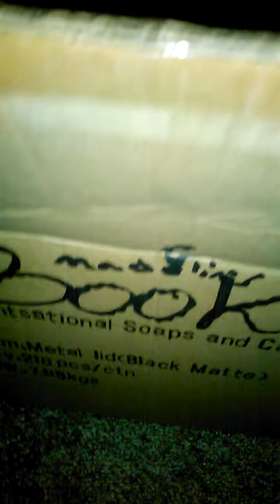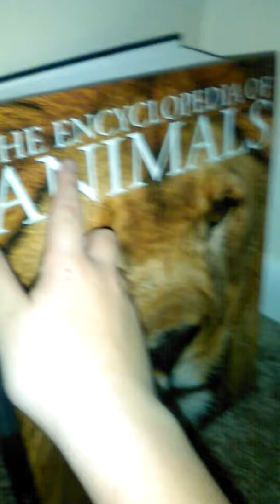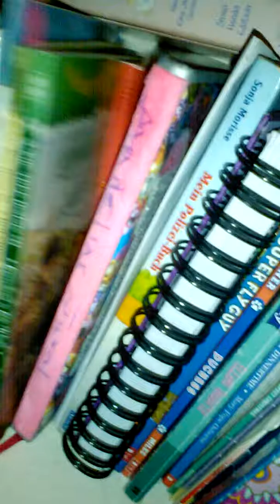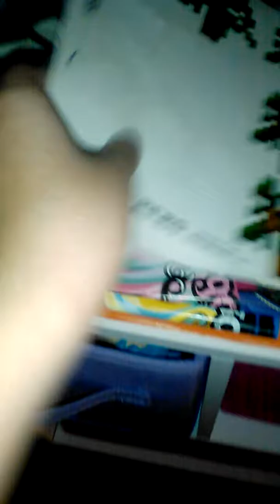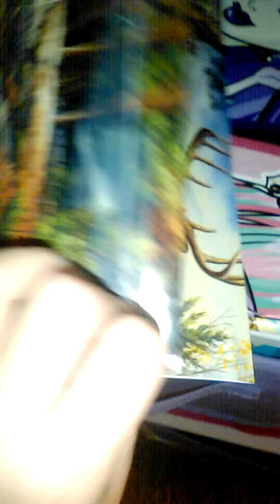Part 1 My room tour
Part 1